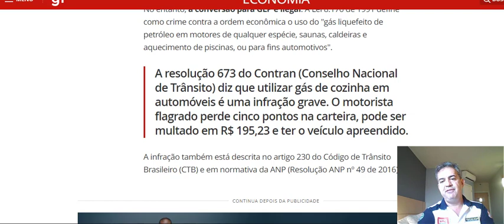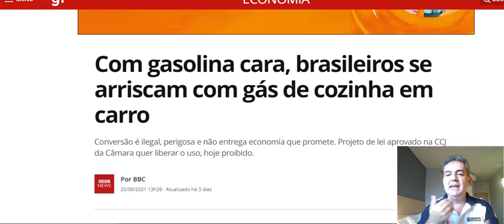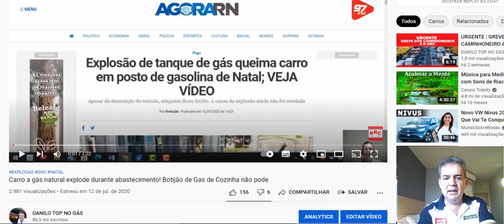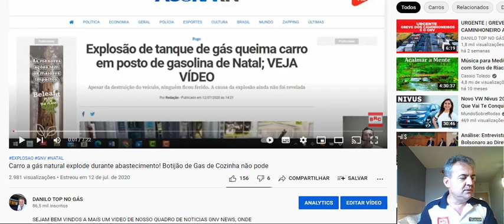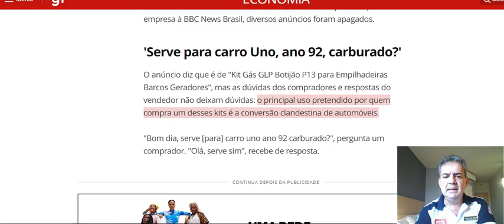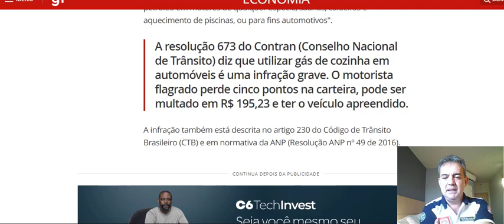Será que Vale a Pena arriscar a vida por conta do combustivel caro? veja o que esse motorista fez.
Fala ai Familia Top no Gas, sejam bem vindos a mais um video em nosso canal de GNV. Neste video vamos fazer um Alerta a Socidade Brasileira do Risco de usar Gas de Cozinha em veiculos visando ECONOMIA que pode terminar em Tragedia. Assista o o Video.

Além de ser crime, prática traz riscos de explosões em veículos. Com a alta no preço da gasolina, brasileiros têm se arriscado e usado gás liquefeito de petróleo (GLP), o famoso gás de cozinha, para abastecer carros. ... Além disso, carros convertidos ilegalmente para GLP representam risco elevado de explosão

MATERIAS SOBRE O CONTEUDO DO VIDEO:
Com gasolina cara, brasileiros se arriscam com gás de cozinha em carro... - Veja mais

Com gasolina cara, brasileiros se arriscam com gás de cozinha em carro
Conversão é ilegal, perigosa e não entrega economia que promete. Projeto de lei aprovado na CCJ da Câmara quer liberar o uso, hoje proibido.